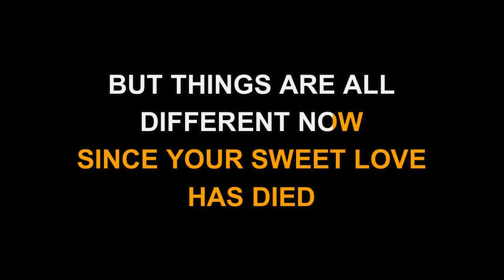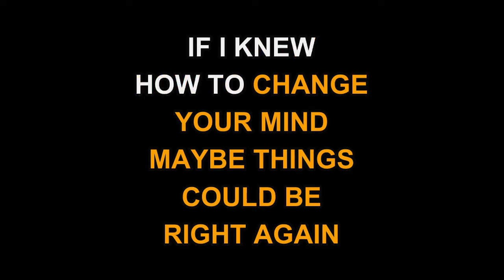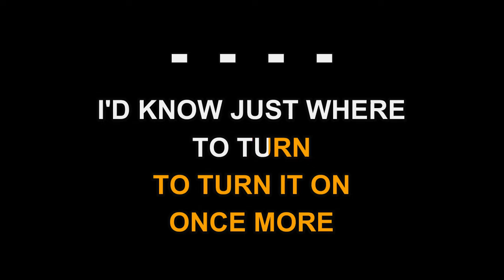Merle Haggard - Things Aren't Funny Anymore (Karaoke EZ Sing)